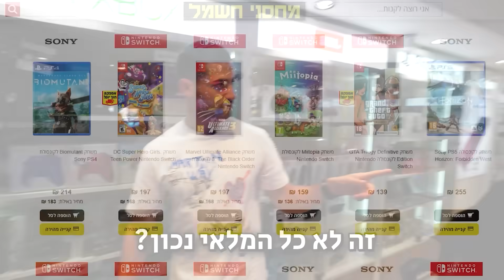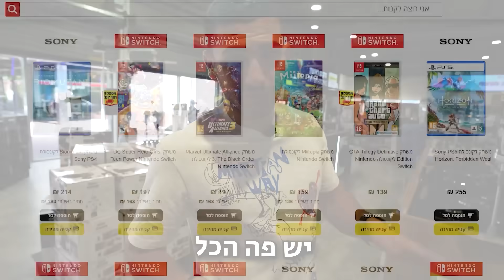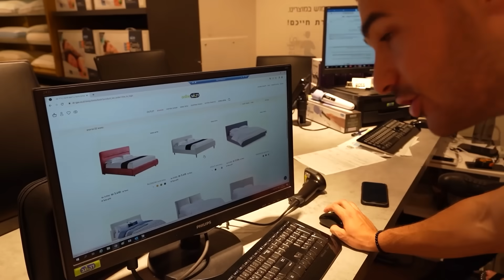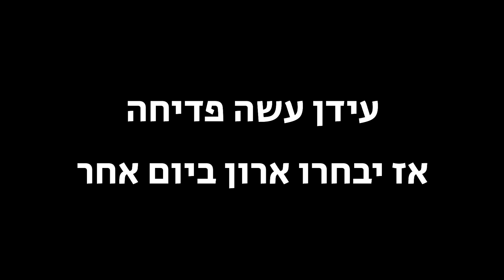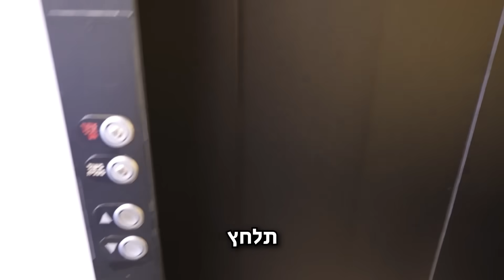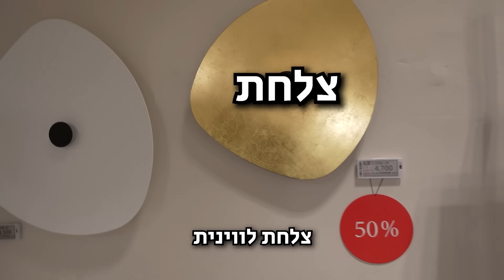עושים קניות לדירה החדשה !!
אז היום לקראת המעבר לדירה החדשה יצאנו ליום סידורים של קניות, מיטה, ארון, מוצרי חשמל ותאורות, המון דברים שצריך לבית שפשוט אין לי בכלל! היום ביקרנו במחסני חשמל, בדר גב ובקמחי תאורה. שכולם עזרו לנו לבחור את הדברים הנכונים והטובים ביותר לבית החדש!

קרדיטים :

תודה למעצב התמונות המדהים - Refaeldesigns !

ותודה לעורך המוכשר - מאור, אורן ואור !

שירים בסרטון -

Epidemic Sounds